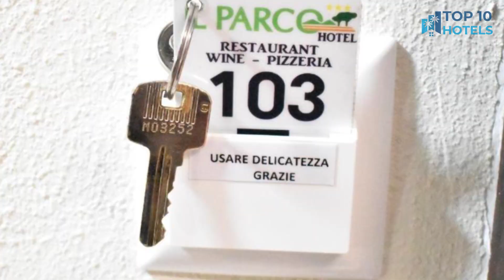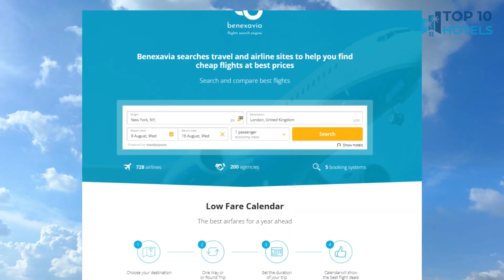Top 10 Budget Hotels in Grosseto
We have handpicked Top 10 Budget Hotels in Grosseto, chosen for their Prices, Location, and Reviews! Discover the rates and reviews on Booking.com through the links mentioned below:

1. Hotel Nuova Grosseto

2. Hotel I Crespi

3. Albergo San Lorenzo

4. RTA Martin Pescatore

5. L' Aia di Carinda R.T.A.

6. Hotel Il Parco

7. I Casali by La Principina

8. Residenza Principina

9. Residence il Tombolo

10. Residence Pace & Relax

⏰ TIMECODE ⏰:

00:00 Intro
00:13 Number 10
01:13 Number 9
02:13 Number 8
03:13 Number 7
04:13 Number 6
05:13 Number 5
06:13 Number 4
07:13 Number 3
08:13 Number 2
09:13 Number 1
10:13 How to find cheap flights?